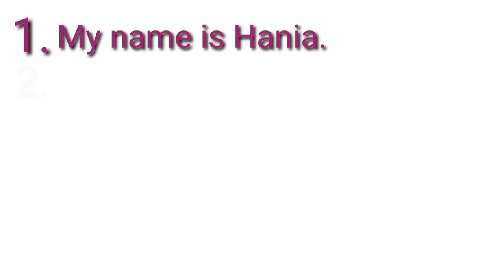My Self | Easy and Simple | abc learning for toddlers | Kids educational videos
Amo study class | abcd | alphabets | a for apple b for ball c for cat | abc learning for toddlers | abc song | coloring | kids educational videos | Kids education | kids learning videos | Amo Study | Study with amo
AMO STUDY CLASS
Nursery rehymes
A b c d e f g h I j k l m n o p q r s t u v w x w z
abc 123
color song
123 song
number song
abcd
abc
abc song
abc song in hindi
abcd for kids learning in urdu
abcd abcd
a se anar
colour
colours name
a sy anar in hindi
kids alphabet
Amo Study Class
Amo Study
Study with Amo
Numbers learning
toddlers videos